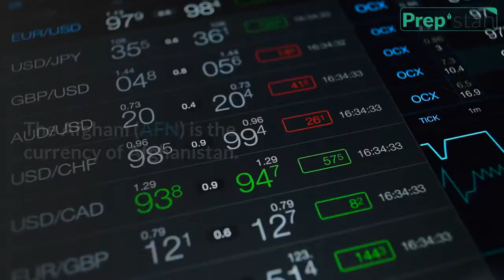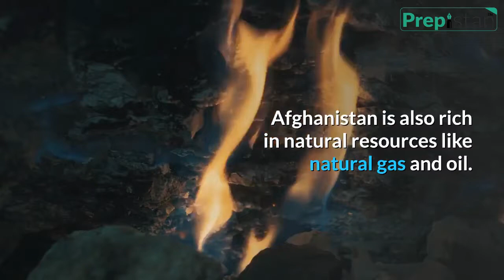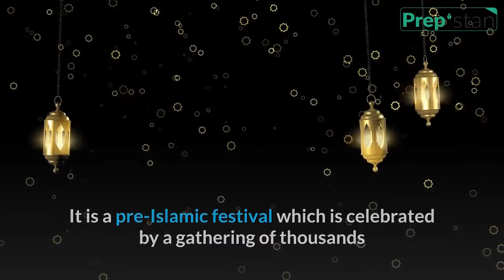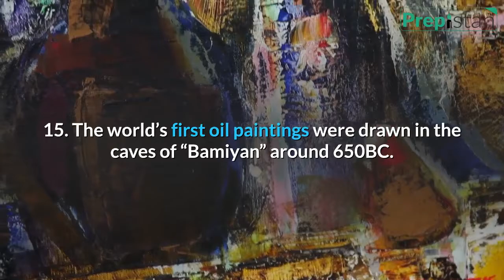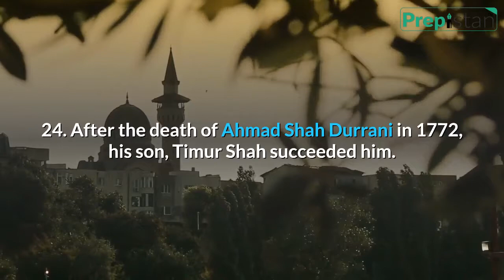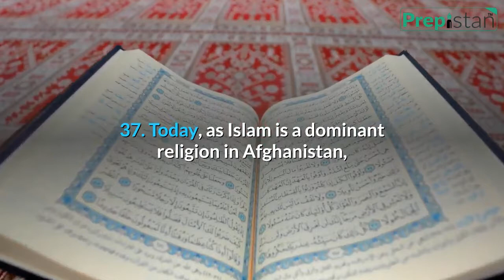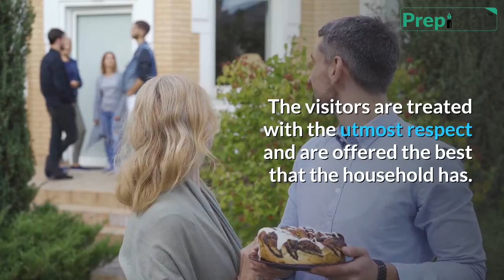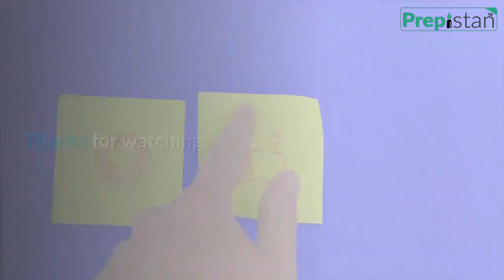Interesting Facts About Afghanistan | Amazing Facts About Afghanistan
Afghanistan, officially the Islamic Republic of Afghanistan, is the 37th most populous country in the world. It has an area of 652,230 sq km. It is a landlocked country in South Asia. Its capital and largest city is Kabul. Pashto and Dari are its official languages. The Afghani (AFN) is the currency of Afghanistan. The native or inhabitants of this country are called Afghan or Afghanistani. It has six bordering countries that include Tajikistan, Turkmenistan, Uzbekistan, Iran, Pakistan, and China. Afghanistan is famous for its pomegranates in Asia. Let’s explore more about this war-torn country with some interesting facts.